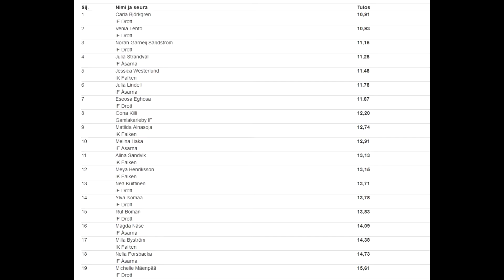DT Bennäs 28.7.2020 F11 60m häck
Carla vinner heat 1 och hela tävling knappt före Venla och Norah (heat 2).